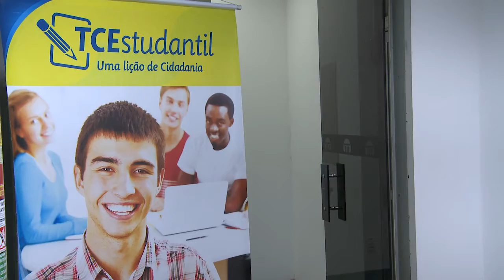Minuto TCE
TCE se reinventa e estimula o controle social de forma virtual